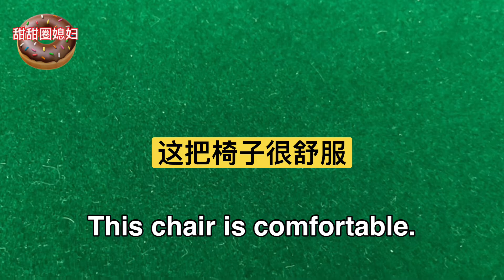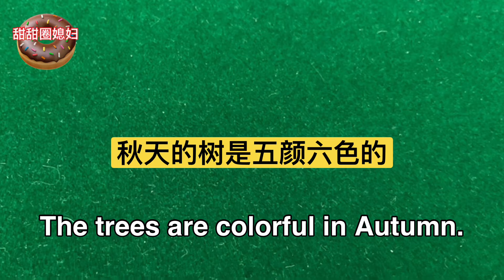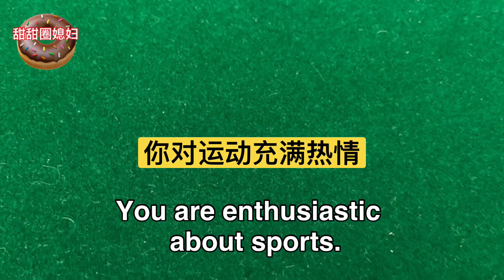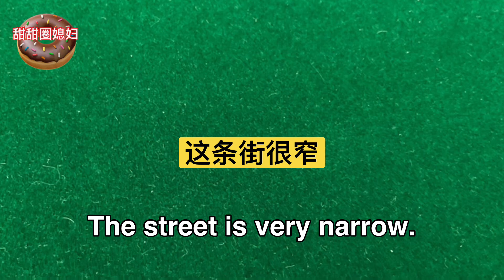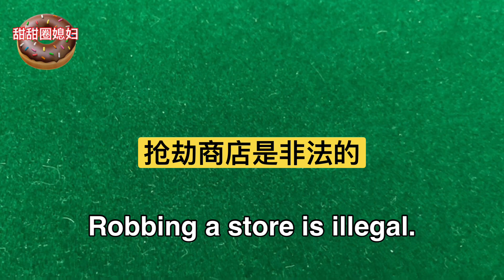Li W TV Easy English Common Adjectives for Chinese speakers 跟老外说地道100多个最常用形容词会话英语/中英文字幕版收藏随身携带方便学习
clumsy - Try not to be clumsy.
comfortable - This chair is comfortable.
colorful - The trees are colorful in Autumn.
confusing - This puzzle is confusing.
enthusiastic - You are enthusiastic about sports.
wild - Wild animals can be dangerous.
wide - The highway is very wide.
narrow - The street is very narrow.
historice - This is an historic event.
legal - We are legal citizens.
illegal - Robbing a store is illegal.